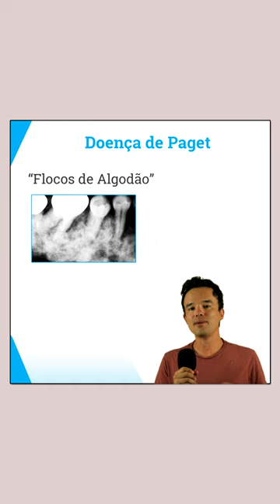Osteomielite de Garré - Características Radiográficas - Resumo de Patologia Bucal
Qual é o padrão radiográfico da Osteomielite de Garré??

PARA GRAVAR:
Padrão em flocos de algodão: Doença de Paget
Padrão em favos de mel ou bolhas de sabão: Mixoma e Ameloblastoma
Padrão em vidro despolido: Displasia Fibrosa
Padrão em casca de cebola: Osteomielite de Garré 👈